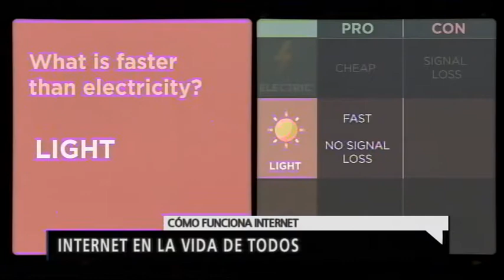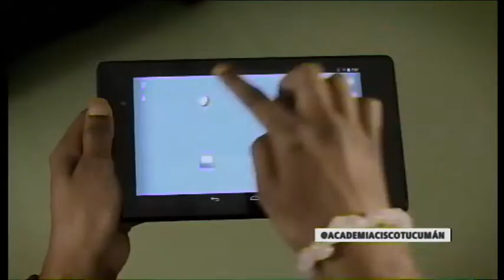Micro Tecnología 30-08-2017 - División Noticias 2da Edición